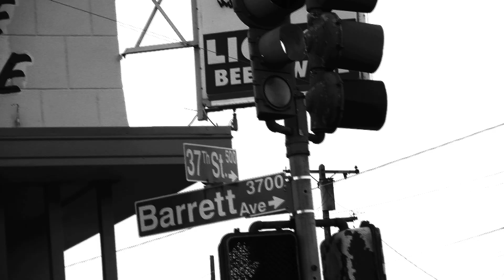Gotta Do Me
J.A.i Tha Profit's New Hit "Gotta Do Me" Filmed and Edited by Colin J. Patty